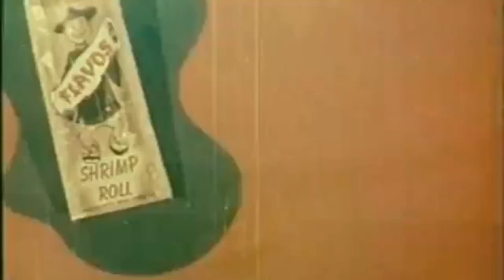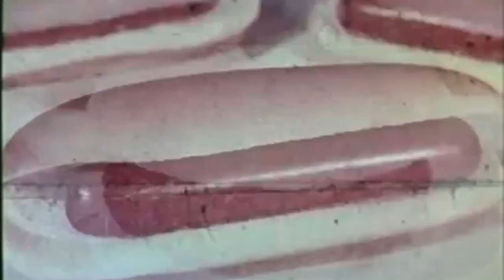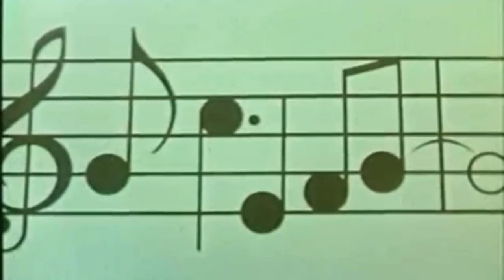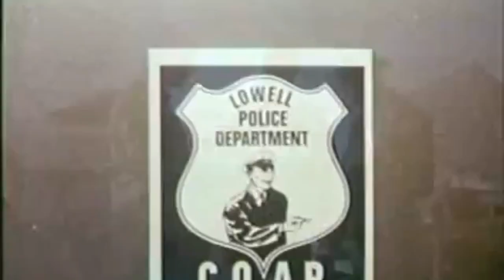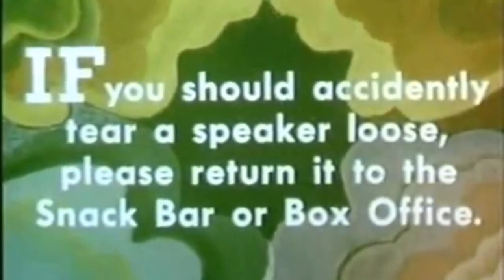Sex hot line fun~